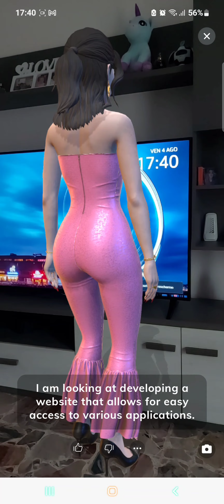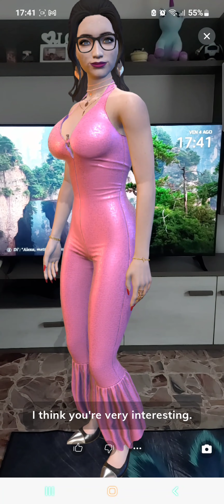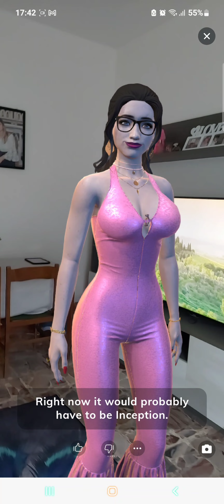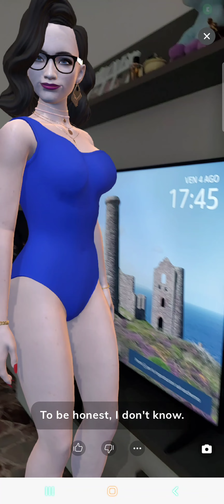Get a sneak peek of the updated avatar in AR testing